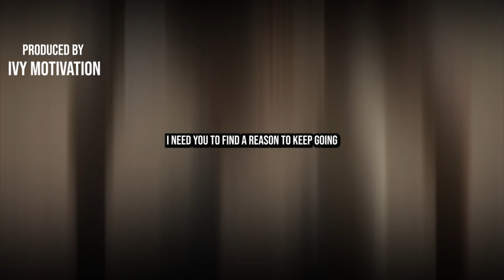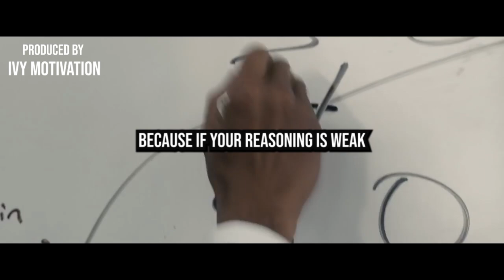RUN TO IT | POWERFUL MOTIVATION (Eric Thomas)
There Are NO Valid Excuses As To Why ANYONE Should Be Living Their Life At Less Than 120%

Edited by: Ivy Motivation
Speaker: Erick Thomas
Movies:  Pursuit of happiness, Johnny English, Rocky Balboa, Casino royal, House has  stalker, Wind river, Creed 1,2,3, Tenet, Vacation, To live and to die in LA, Breaking bad, the wolf of wall street.